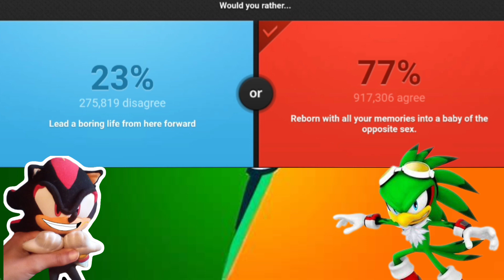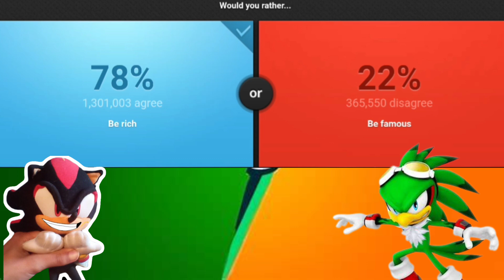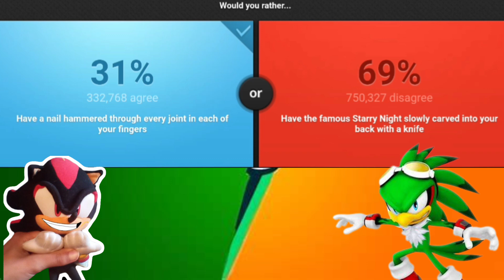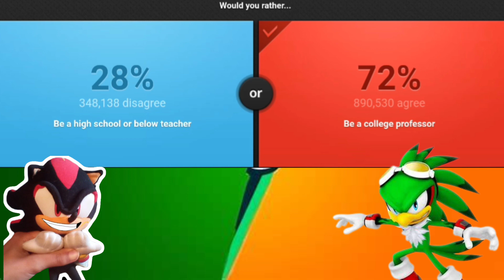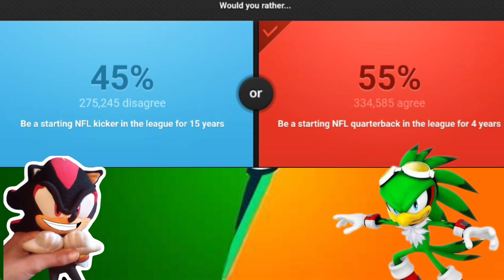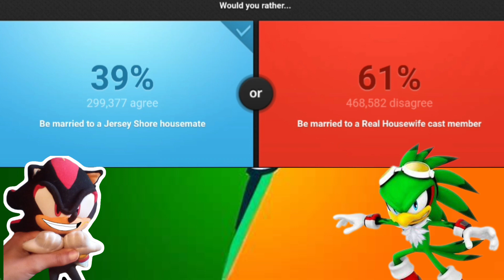SHADOW & JET PLAY WOULD YOU RATHER?? #6